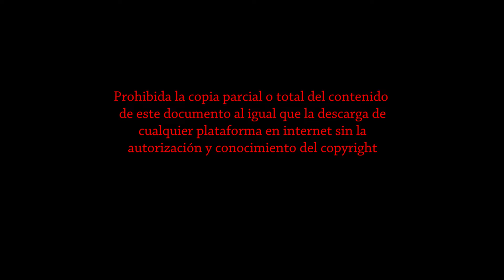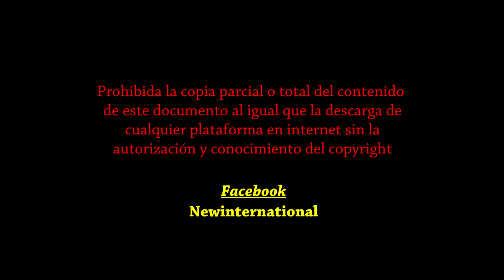Falla Escuelas Pías Gandia 2019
Falla Escola Pia Gandia 2019